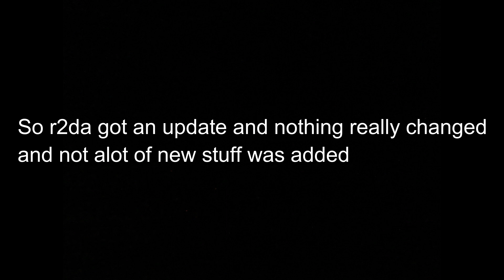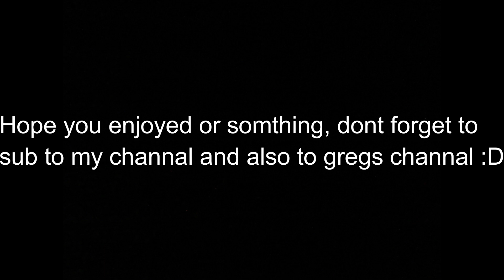FLAMING AXE :D / R2da update / Im back :D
I'm back but my school starts in like 3 days soooooooooo ill try to make another video soon, i will still make videos during school tho so its going to GET LIT AF